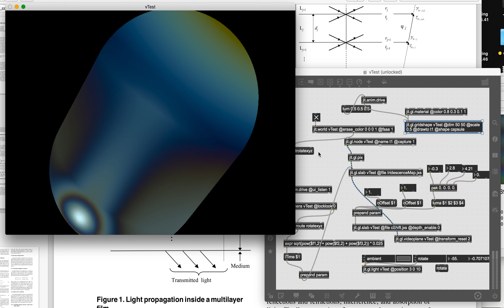Iridescence Shader test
Testing my iridescence shader. I wrote the shader in max/jitter/glsl.